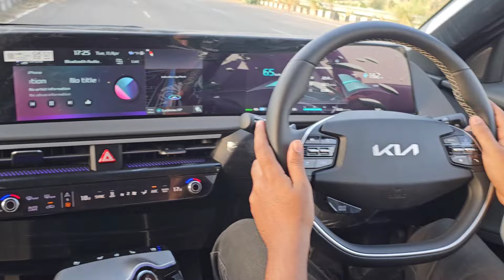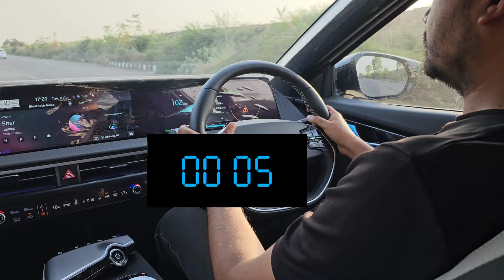Kia EV6 Fastest Electric Car ⚡ 0 to 100 Speed Test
Kia EV 6 acceleration test